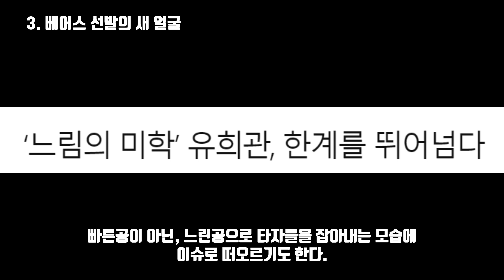유희관에 대한 아홉가지 재밌는 사실